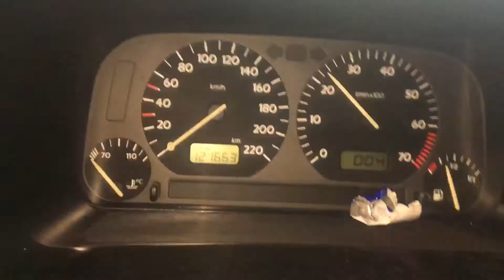Т3326 ДВС (Двигатель) VW Golf-3 1.8m ADZ